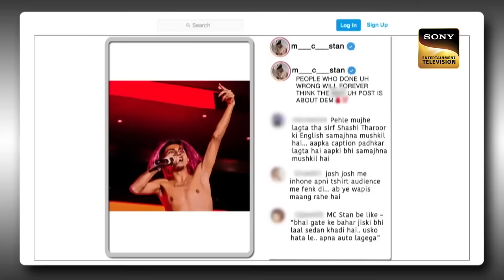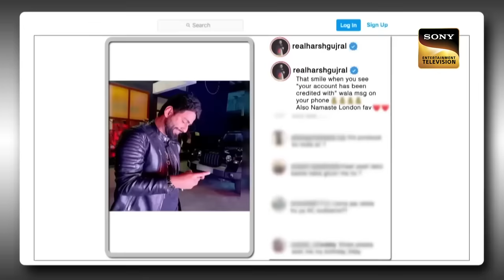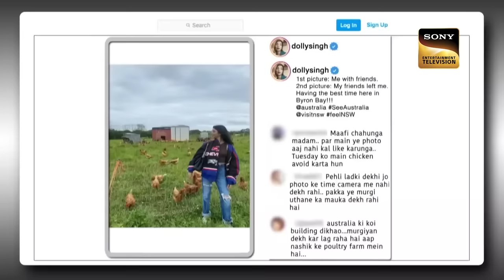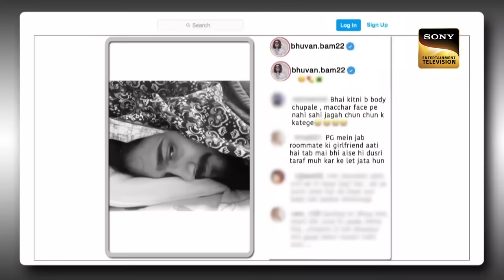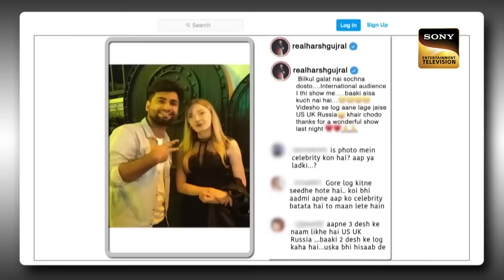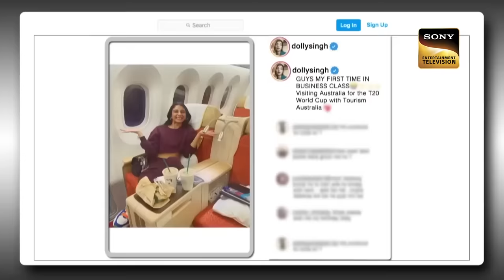Bhuvan Bam ने Kapil को सुनाई Scary Skydiving की कहानी | The Kapil Sharma Show | Kamaal Ki Jugalbandi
We bring you a unique series of The Kapil Sharma Show, where your favorite comedians will enact famous personalities and do their mimicry. So sit tight and grab your box of popcorn to enjoy this amazing series of 'Kamaal Ki Jugalbandi'.

Show Name: The Kapil Sharma Show
Star Cast: Kapil Sharma, Bharti Singh, Krushna Abhishek, Kiku Sharda
Producers: Kapil Sharma, Salman Khan, Deepak Dhar
Guests: MC Stan, Dolly Singh, Bhuvan Bam, Harsh Gujral